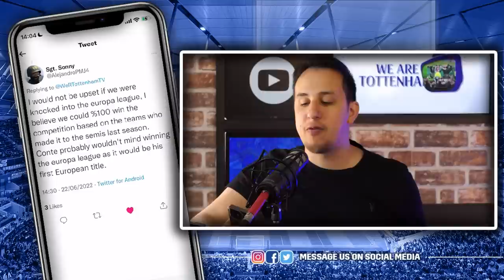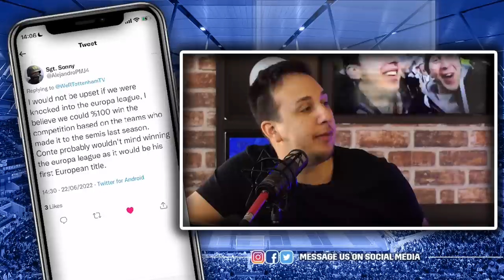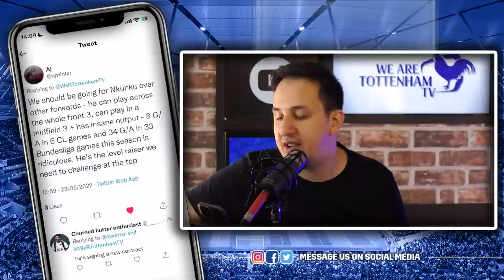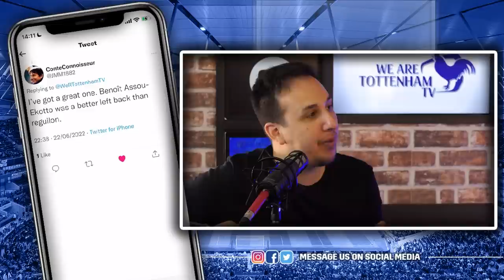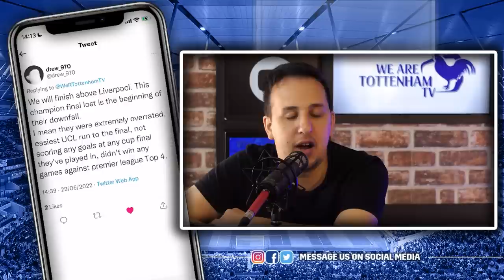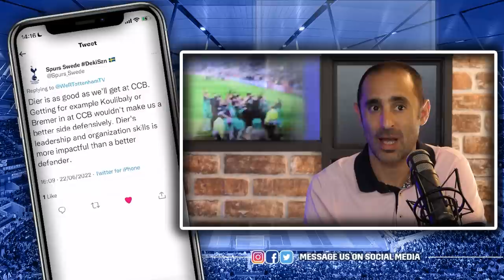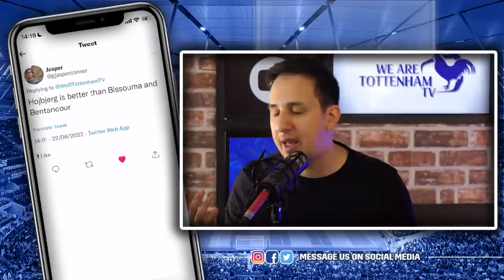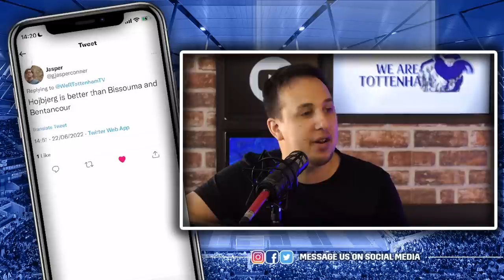Spurs Are BETTER OFF In The Europa League!! [UNPOPULAR OPINIONS]